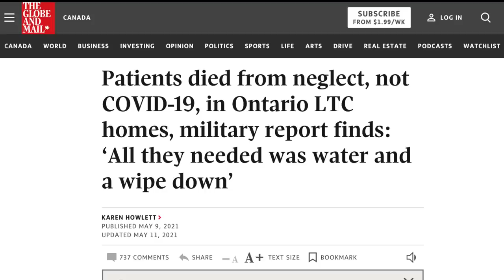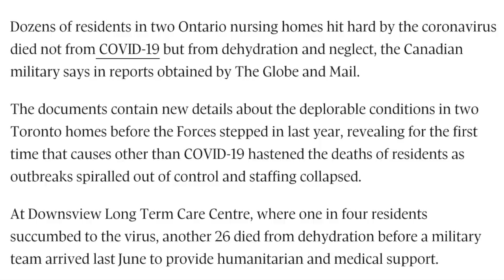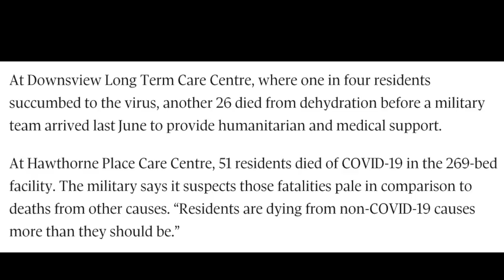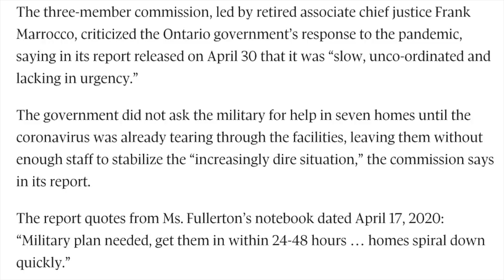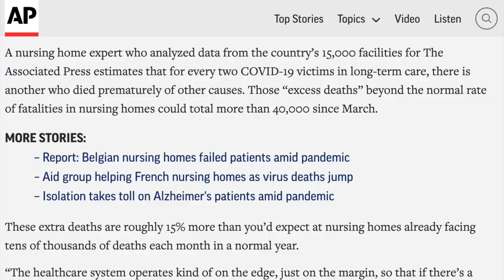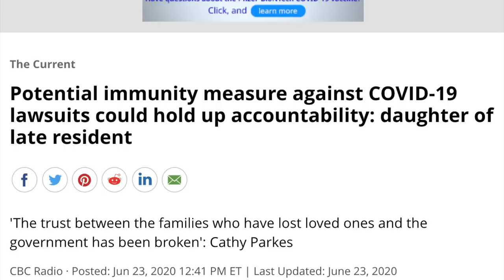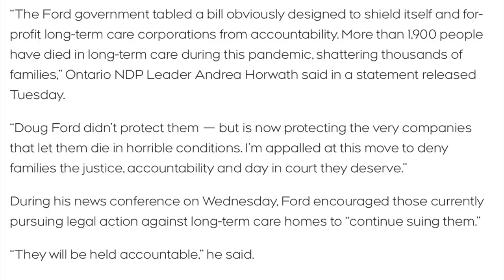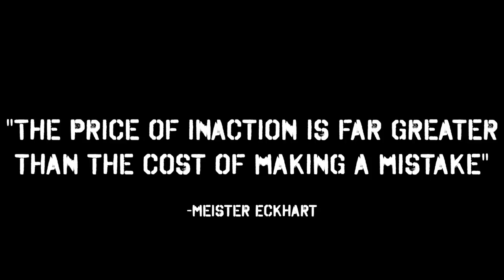The Untold Story of Neglect in Long-Term Care Facilities - Viva Frei Vlawg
The government strips the citizens of their rights to distract from its incompetence. From Cuomo, Whitmer and Wolff, to Legault, Ford and Trudeau, our governments are failing us and punishing us for their incompetence (or corruption).